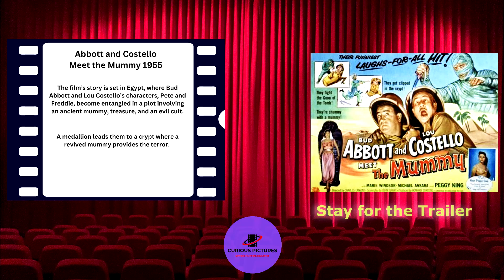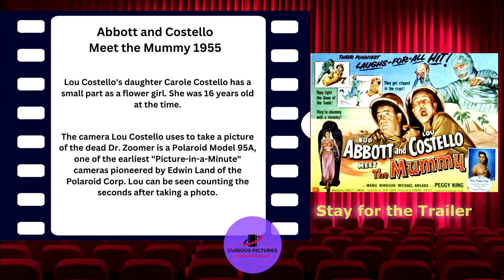Abbott and Costello Meet the Mummy Facts and Trailer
Abbott and Costello Meet the Mummy 1955

Staring:        Bud Abbott, Lou, Costello, Marie Windsor, Eddie Parker, Dan Seymoure,  Kurt Katch,
Michael Ansara, Richard Deacon, Mel Wells,  Carole Costello,

The film’s story is set in Egypt, where Bud Abbott and Lou Costello’s characters, Pete and Freddie, become entangled in a plot involving an ancient mummy, treasure, and an evil cult.

A medallion leads them to a crypt where a revived mummy provides the terror.